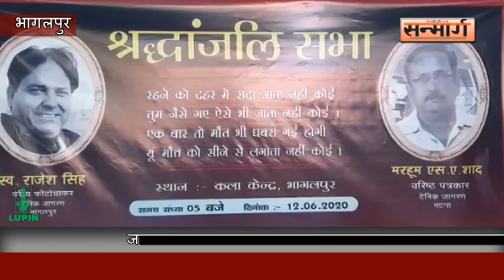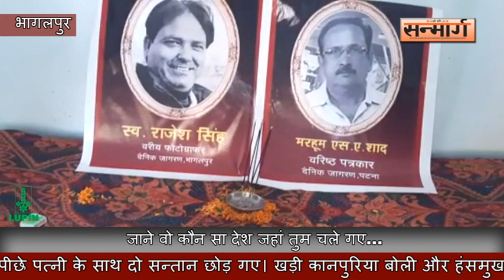वरिष्ठ छायाकार राजेश की निधन पर शोक, दी गयी श्रद्धांजलि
भागलपुर : 17 वर्षों से लगातार अपनी सेवा दे रहे एक हिंदी दैनिक के वरिष्ठ फोटोग्राफर राजेश सिंह के अकस्मात निधन से पत्रकारिता जगत के साथ सामाजिक व राजनीतिक क्षेत्रों में शोक की लहर है। लंबे समय से मधुमेह रोग से बीमार चल रहे राजेश को उनके परिजनों द्वारा इलाज के लिए पैतृक शहर कानपुर ले जाया गया था, जहां गुरूवार की रात अचानक तबियत बिगड़ी गयी। और अस्पताल में इलाज के दौरान उनकी मौत हो गयी। मूलतः उत्तरप्रदेश गरड़िया के रहने वाले राजेश अपने पीछे पत्नी के साथ दो सन्तान छोड़ गए। खड़ी कानपुरिया बोली और हंसमुख चेहरा से लोगों के बीच अपनी अमिट छाप छोड़ने वाले राजेश की मौत के बाद भागलपुर के कलाकेंद्र में फ़ोटो जर्नलिस्ट क्लब की ओर से शोक सभा का आयोजन किया गया, जिसमें दर्जनों पत्रकार, छायाकार के साथ शहर के बुद्धिजीवियों ने भी शिरकत की और उनके तैलचित्र पर श्रद्धा सुमन अर्पित कर उनकी रूह की शांति के लिए 2 मिनट का मौन भी रखा। इस मौके पर दैनिक समूह के ही वरिष्ठ पत्रकार रहे मो. एसए शाद को भी लोगों ने याद किया और उन्हें भी श्रद्धा सुमन अर्पित की गयी। बता दें कि पेनक्रियाज में इंफेक्शन के दौरान मो. शाद की बीते दिनों पटना में मौत हो गयी थी। हालांकि भावनाओं को व्यक्त करने के लिए अल्फाज नहीं है। जो आया है उन्हें एक न एक दिन जाना तय है, लेकिन कोई इस तरह भी जाता है भला ? सन्मार्ग समूह की ओर से आपको भी शत-शत नमन। आप हमेशा हमारे बीच हैं और आपके आने का इंतजार रहेगा।